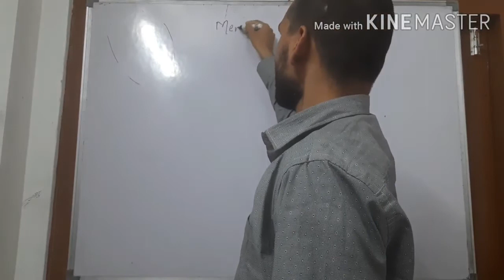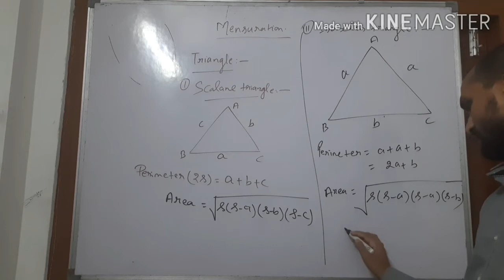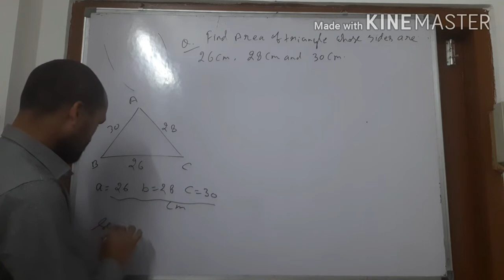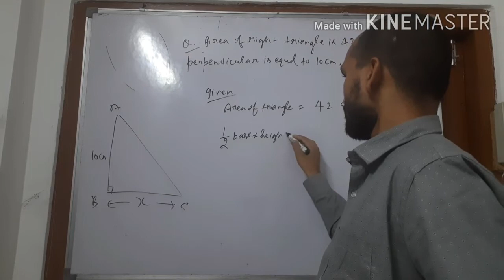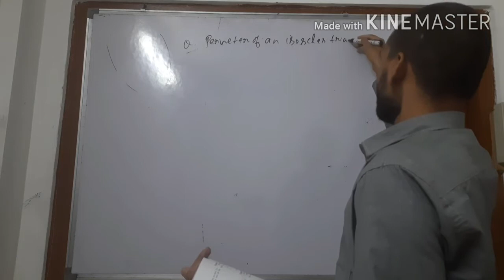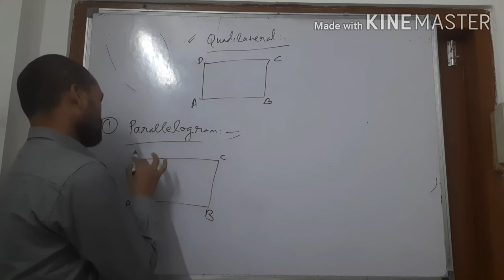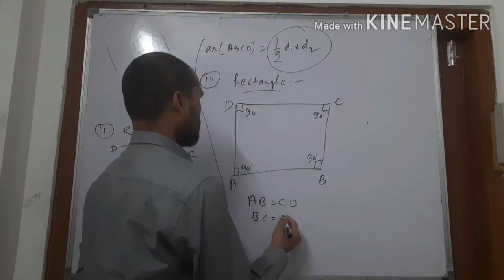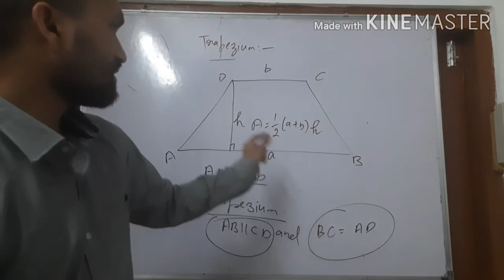May 8, 2020